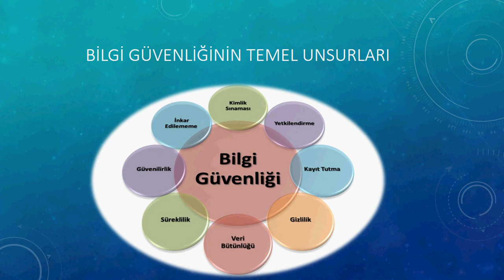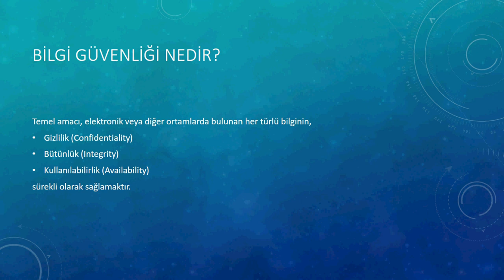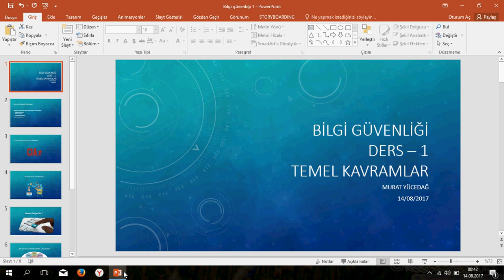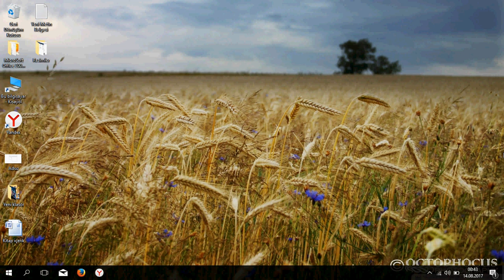Bilgi Güvenliği Ders 1 / Bilgi Güvenliği Nedir - Neden Önemlidir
Yeni bir eğitim serisi ile daha sizlerleyiz :) Türkçe kaynağın çok az olduğu 'Bilgi Güvenliği ve Kavramları' üzerine yaklaşık 50 derslik sürecek serimizin ilk videosunu tamamladık. Bu seriyi izlemeniz için mühendislik öğrencisi olmanız gerekmiyor. Yalnızca yazılımla uğraşan ve bu işi hobi olarak yapan bir birey olarak da bilgi güvenliği ve kavramları hakkında az çok bilgi sahibi olmalısınız. İyi çalışmalar kolay gelsin :)